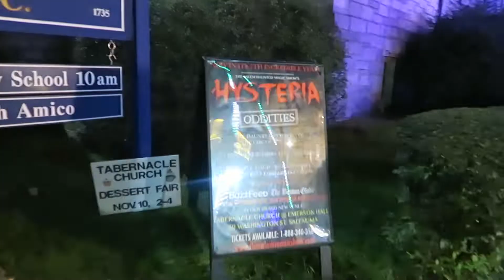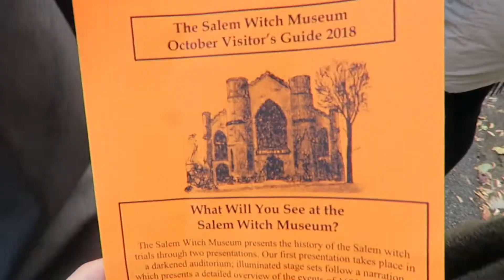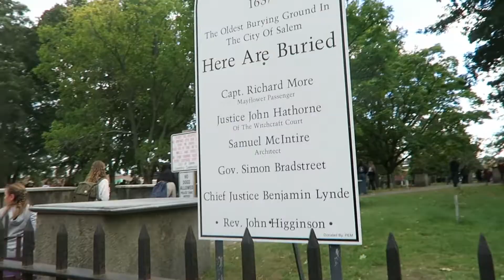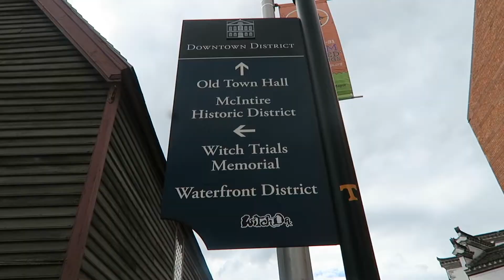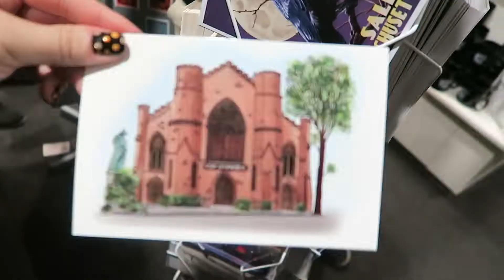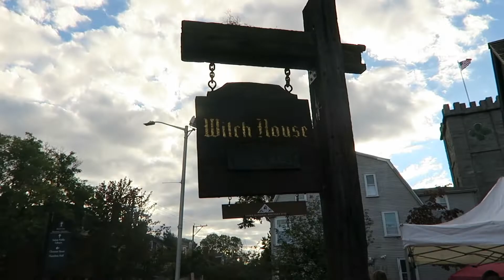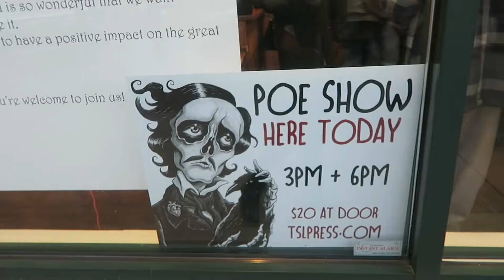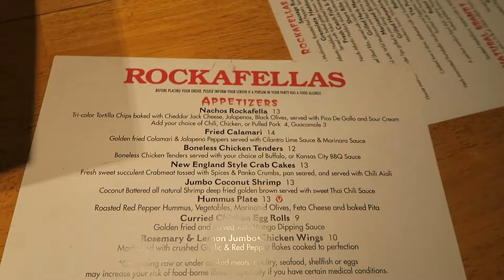Salem, MA. VLOG October 2018 Days 1 & 2 | Lizzie Marie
Salem, MA. VLOG October 2018 Days 1 & 2